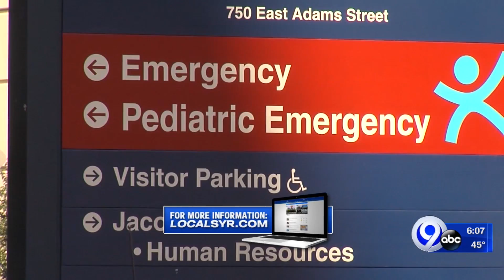SU: 2 off-campus gatherings may be to blame for 21 new cases